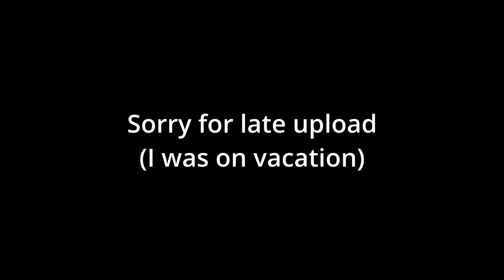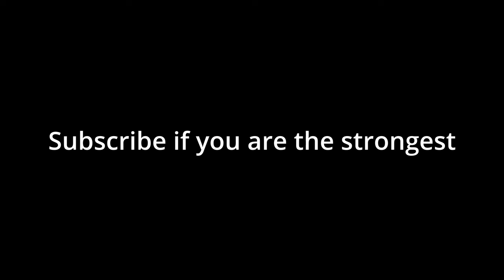If I have no skill, why are you dead? | The Strongest Battlegrounds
back from vacation so upload schedule will get back to normal

Flying Battery Act 1 - Sonic Mania
Studiopolis Act 2 - Sonic Mania
Hydro City Act 2 - Sonic Mania